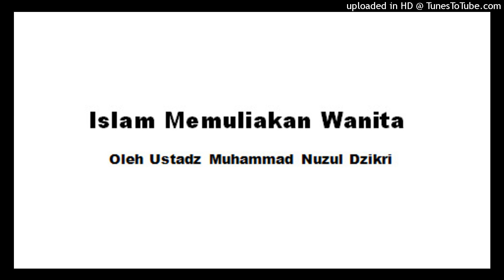Muhammad Nuzul - Islam Memuliakan Wanita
Judul Video : Islam Memuliakan Wanita

Semoga Bermanfaat

Silahkan share kembali untuk menjadi amal kebaikan dan amal jariyah